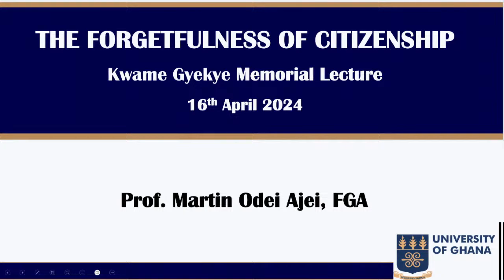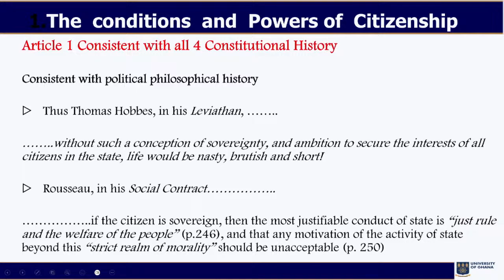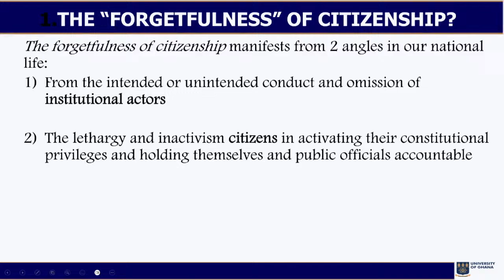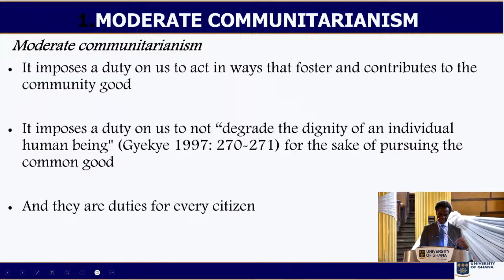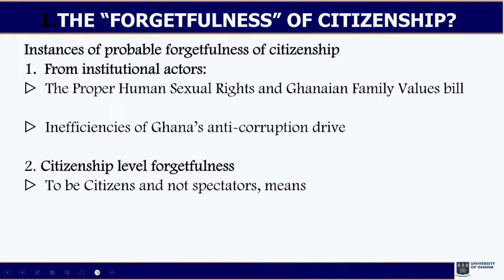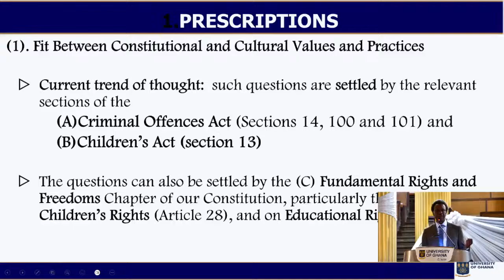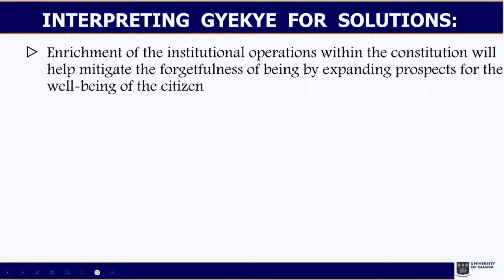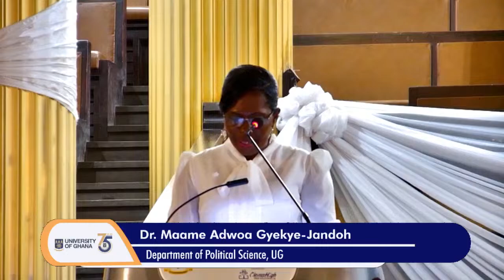Kwame Gyekye Memorial Lecture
The Department of Philosophy and Classics in collaboration with the Gyekye family is organizing the first Kwame Gyekye Memorial Lecture on 16th April, 2024 at 4:00pm. The Memorial Lecture has been instituted to celebrate the life of, and reflect on the intellectual legacy of, Emeritus Prof. Kwame Gyekye – one of the foremost African philosophers of our time. This first public lecture marks the 5th Anniversary of his passing on April 13, 2019.

Below are details of the lecture:

Guest Speaker: Prof. Martin Odei Ajei, Fellow of the Ghana Academy of Arts and Sciences

Host: Prof. Nana Aba Appiah Amfo, Vice Chancellor, University of Ghana

Chairperson: His Lordship, Justice Emmanuel Yonny Kulendi, Justice of the Supreme Court

Special Guest of Honour: His Excellency, Nana Addo Dankwa Akufo-Addo, President of the Republic of Ghana

Guest of Honour: His Excellency, John Agyekum Kufuor, Former President of Ghana

Venue: Great Hall

We humbly invite the university community to this maiden lecture in honour of Emeritus Prof. Kwame Gyekye on Tuesday, 16th April, 2024 at 4pm